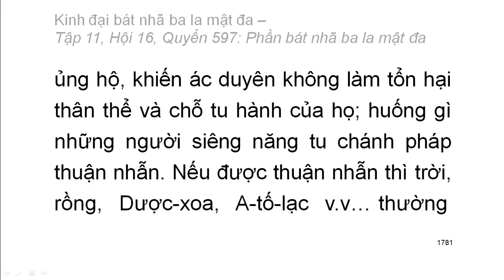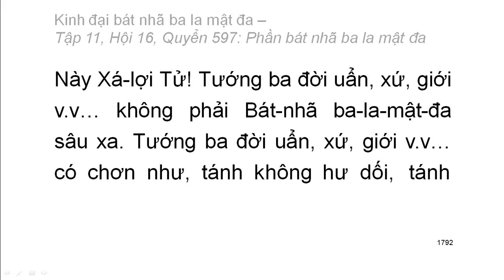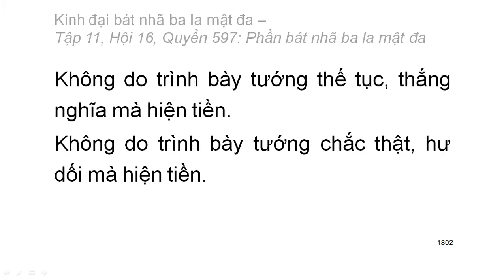600 quyển Kinh Đại Bát Nhã Ba La Mật Đa: Quyển .../600 (tiếp) (đọc lần 2) (rất hay)